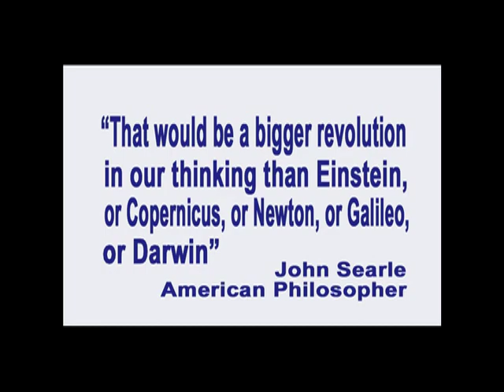80. Defining and Refuting Free Will -- A Review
In this episode of Exploring the Illusion of Free Will, recorded on July 13, 2012, George Ortega and his new co-host, Enel, go through the basics of what we mean when we say "free will," and why such a prospect is impossible.